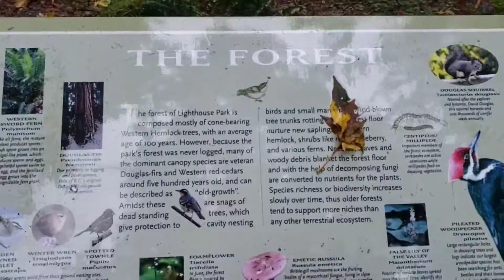Ravens, Pacific Ocean Coast Line Rain Forest, Pathway Streams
All true. All New.